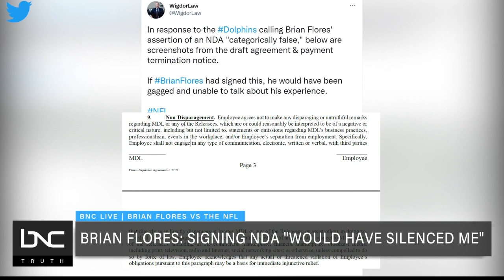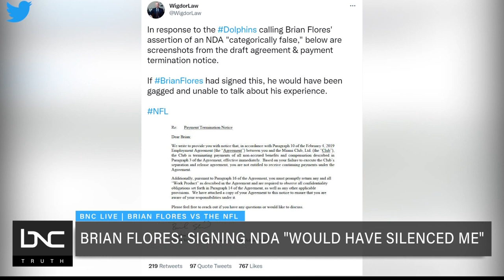Kelly Wright Teases Sit Down with NFL’s Brian Flores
“BNC Live” host Tashanea Whitlow speaks to “The World Tonight” host Kelly Wright and Anthony Amey about Wright’s upcoming, must-watch sit down with Brian Flores about his lawsuit against the NFL alleging racism within the league.
All this and more on “BNC Live.”